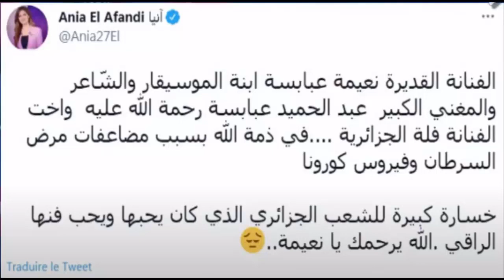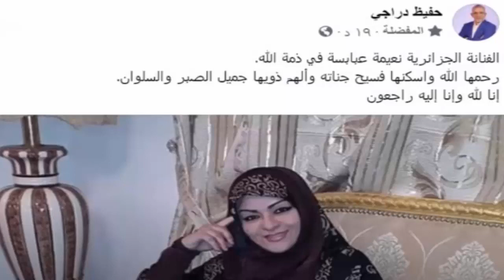شاهد مدي جمال وروعة فيلا الراحلة نعيمة عبابسة !! لن تصدق كم تقدر ثمنها !! لن تتخيل مدي ثراءه